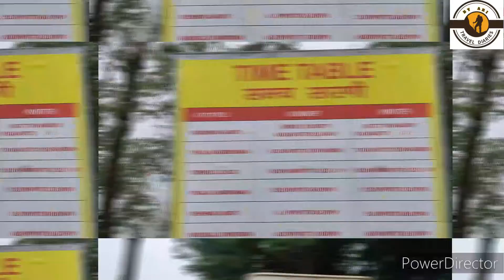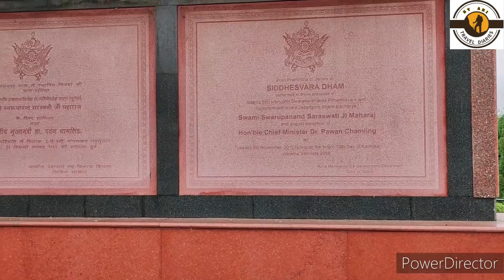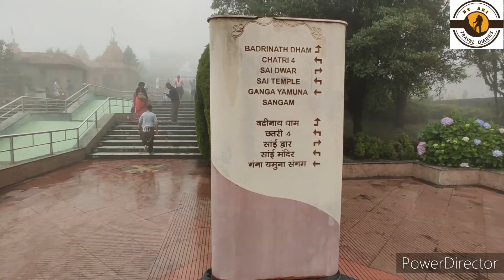CHAR DHAM, NAMCHI, SIKKIM | PLACES TO VISIT IN NAMCHI | SIDDHESHWAR DHAM | CHAR DHAM CIRCUIT TOUR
Hello Guys Welcome to a Vlog.

About Char Dham :

 Char Dham Namchi is situated at top of Solophok Hill about 5 KM from the Namchi town.

This is a huge Temple complex, also know as Siddheswar Dham. It consists of the Cham Dham of Hindu religion, the Badrinath Dham, the Jagannath Dham, the Dwarka Dham and the Rameshwar Dham.

At the center of the complex stands an imposing statue of Kirateswar Shiva.

Facebook : Travel Diaries By ARI

Thank you soo much for your support and spending your precious time with me. Hope you enjoyed the video. If you have any suggestions then please give us your valuable feedback in the comments section.

PEACE !